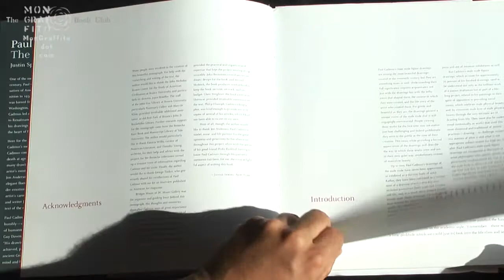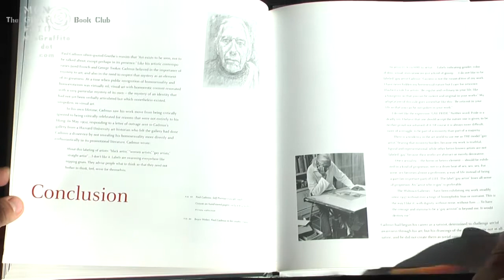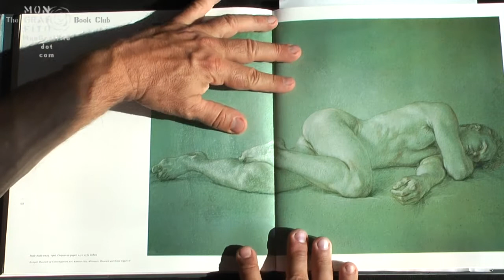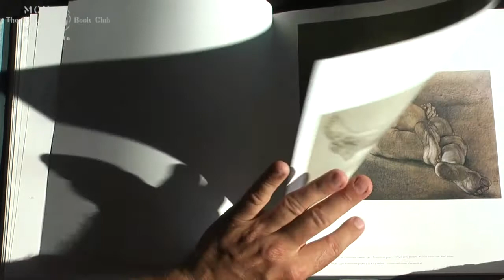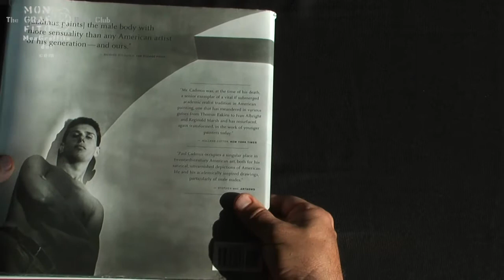Mon Graffito Art Book Club: Paul Cadmus, the Male Nude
Publisher: Rizzoli International Publications; illustrated edition edition (1 May 2003)
Language English
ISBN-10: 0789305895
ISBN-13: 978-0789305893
Product Dimensions: 28.7 x 27.4 x 2.3 cm